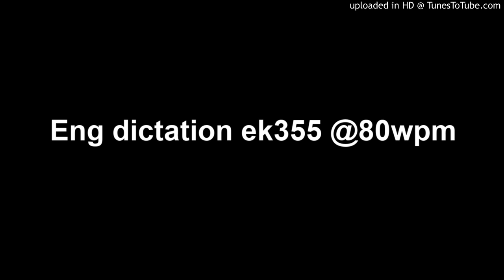Eng dictation ek355